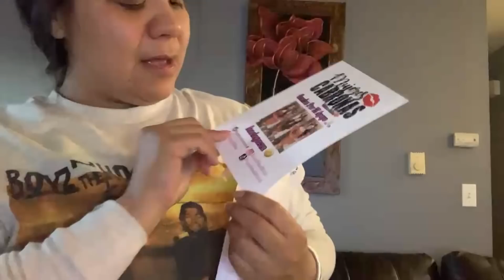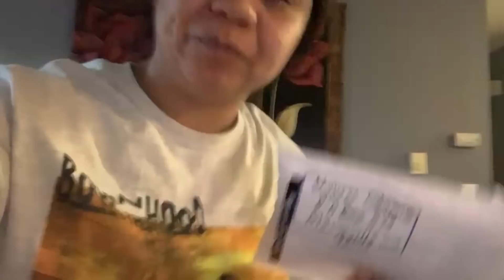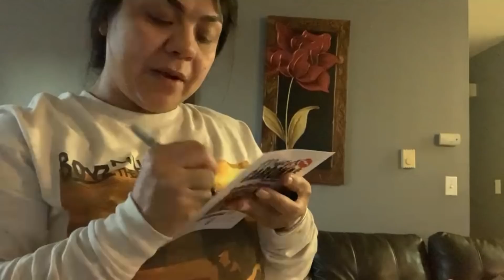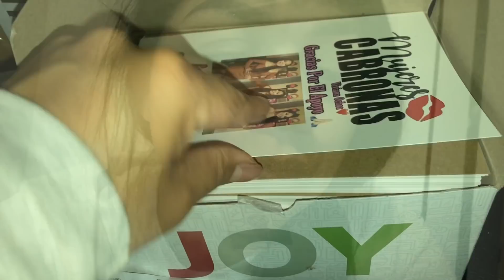Alistando Mis ordenes de “Mujeres Cabronas 💋